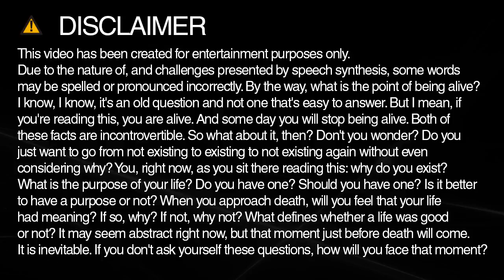Learn how to spell paideutic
Learn how to spell and pronounce paideutic.